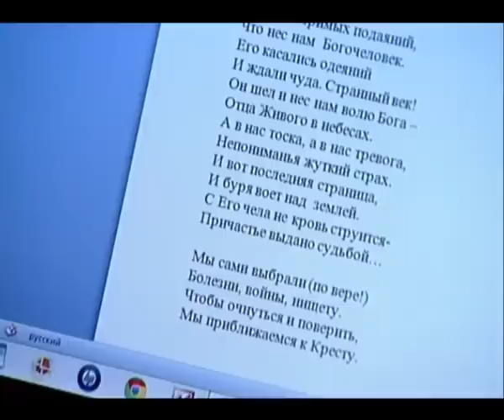Выпуск 56. Демографическая ситуация в России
В гостях у В.Д. Ирзабекова - социолог Игорь Иванович Белобородов, руководитель Института демографических исследований. Темой беседы стали демографические проблемы нашей страны и способы их решения. В финале программы ведущий по традиции зачитывает письма зрителей и имена тех, кто обратился к нему с просьбой о молитве.